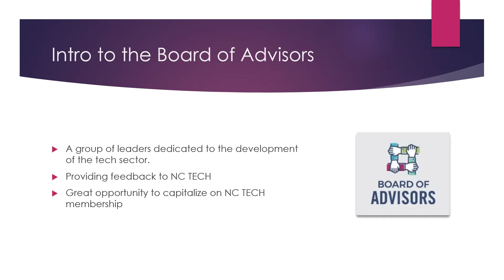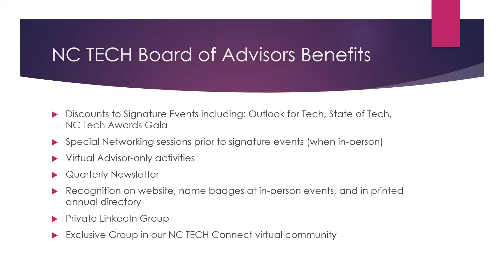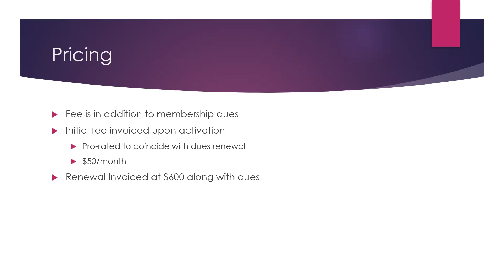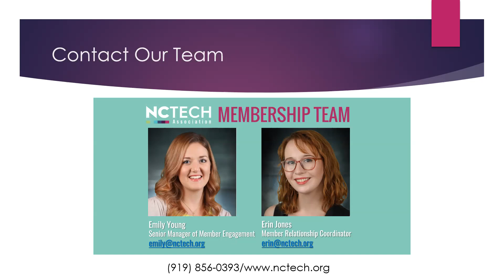NC TECH Board of Advisor Benefits Overview